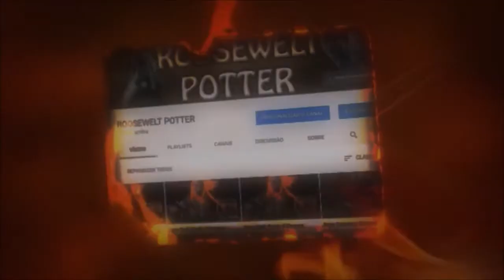Dark Souls 3 cosplay do Link versus Abyss Watchers